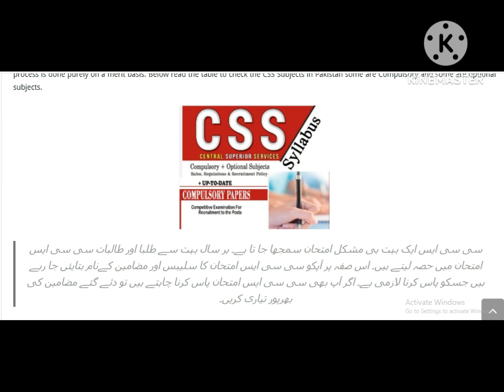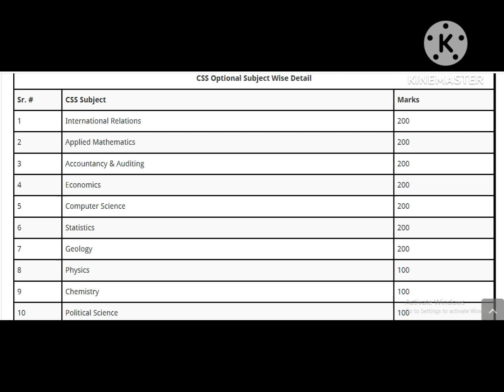FPSC CSS Subjects Syllabus in Pakistan Federal Public Service Commission